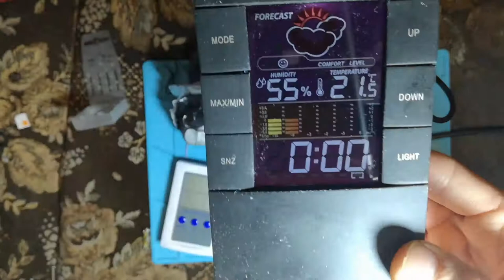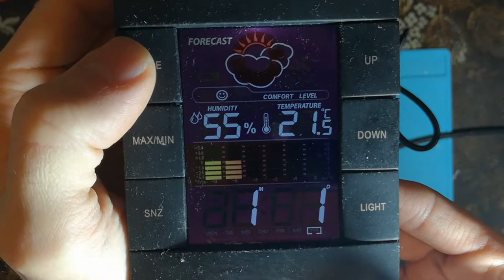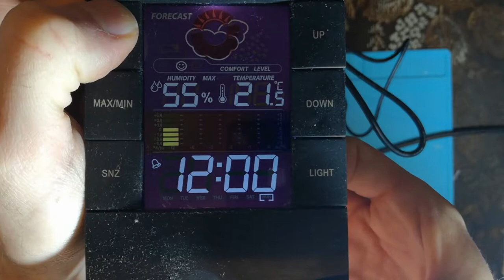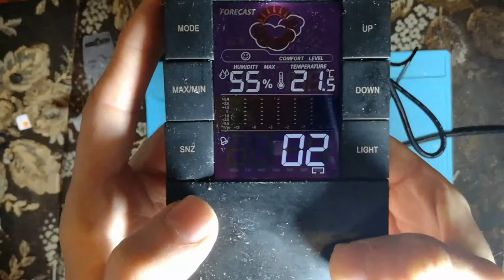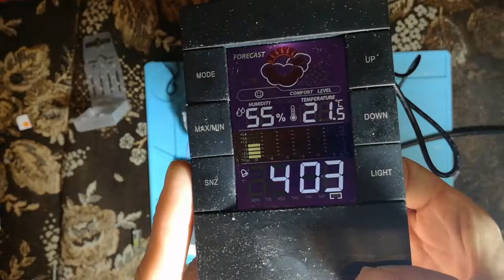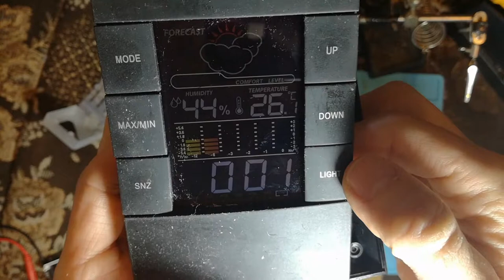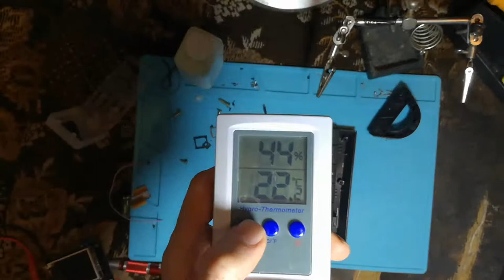Stacja pogodowa...fixed.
Dostałe taką stację pogodową od pewnej osoby. Chciała ją wyrzucić ale wiedziała ,że lubię grzebać w rożnych przedmiotach. To prawda...i działa.